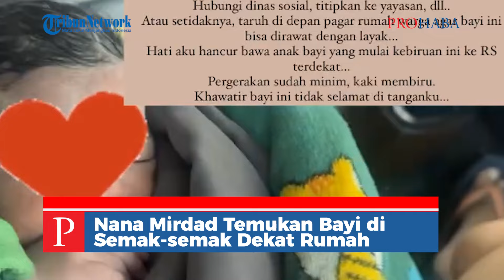Nana Mirdad Temukan Bayi di Semak semak Dekat Rumah, Tulis Pesan Menyentuh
PROHABA.CO -Nana Mirdad, Selebriti Tanah Air, menemukan seorang bayi yang baru lahir di semak-semak dekat rumahnya hingga menolongnya.

Kisah itu diceritakan pasangannya Andrew White, melalui Instagram pribadi miliknya, @nanamirdad_, Sabtu (21/1/2024).

Dilansir dari Instagram Story, Nana Mirdad mengetahui keberadaan bayi itu dari asisten rumah tangganya.

Saat ditemukan, lanjut Nana Mirdad, bayi tersebut tergeletak di tanah.

Padahal, menurut Nana Mirdad, lingkungan tersebut dikenal banyak biawak, anjing, hingga ular piton yang berkeliaran.

Ia bersama Andrew White pun membawa bayi tersebut ke UGD rumah sakit terdekat untuk menyelamatkan nyawanya.

Kakak Naysila Mirdad ini juga menuliskan pesan terhadap orang tua sang bayi.

Nana Mirdad menyayangkan orang tua itu membuang bayinya di tempat yang sejatinya berbahaya.

Ia pun merasa sedih karena harus membawa bayi tersebut ke rumah sakit dengan kondisinya yang nyaris tak selamat.(*)

VO: Syita
EV: Aziz